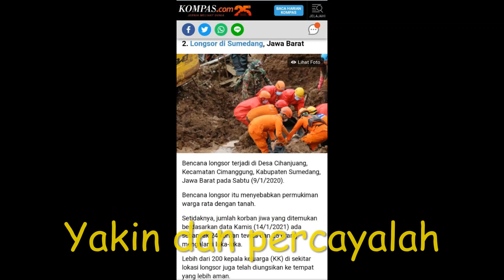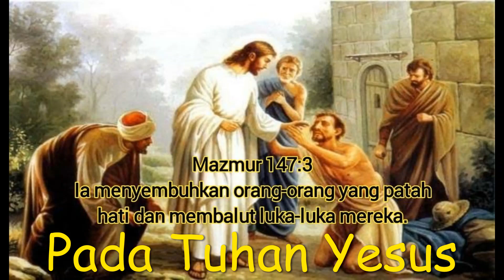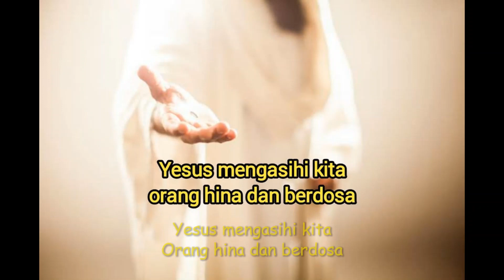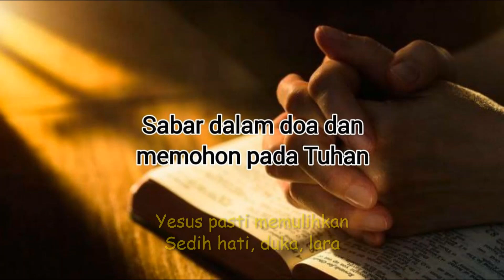Lagu rohani terbaru untuk penguatan iman & penghiburan dalam pergumulan: Yesus Pasti Pulihkan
Judul: Yesus Pasti Pulihkan
Cipta: Jhon Priadi Purba
Lagu ini saya ciptakan sebagai bentuk belasungkawa saya bagi saudara/i di Indonesia yang sedang mengalami pergumulan hidup, khususnya yang tengah mengalami musibah dan bencana di bawah ini:
dan lain-lain.

Lirik:

Yesus Pasti Memulihkan

Teguhkanlah imanmu
Walau dalam pencobaan yang berat
Yakin dan percayalah
Tuhan Yesus pasti menolong kita

Mari semua yang letih lesu
Dan berbeban berat
Datang pada Yesus, Tuhan kita (Matius 11:28)

Berbahagialah orang
Berduka cita karena mereka kan dihibur (Matius 5:4)
Tuhan sembuhkan kita
Yang patah hati dan membalut luka kita (Mazmur 147:3)

Serahkanlah segala kuatir
Pada Tuhan Yesus
Sebab Ia yang pelihara kita (1 Petrus 5:7)

Yesus mengasihi kita
Orang hina dan berdosa
Mari mohon ampun kepada-Nya
Yesus pasti memulihkan
Sedih hati, duka, lara
Karena Yesus Allah Yang Sejati